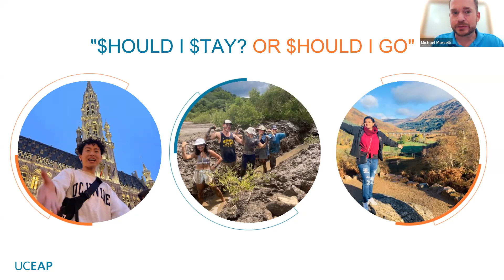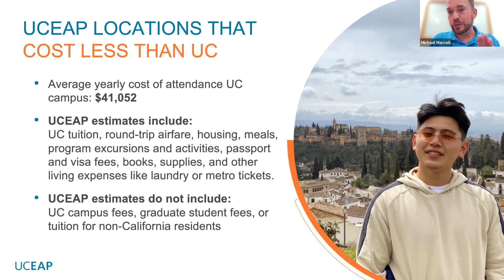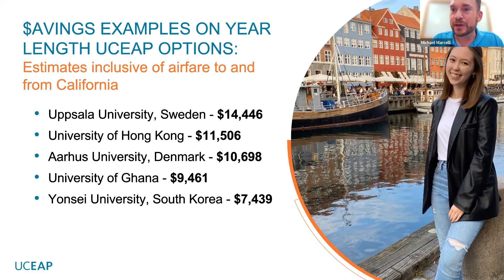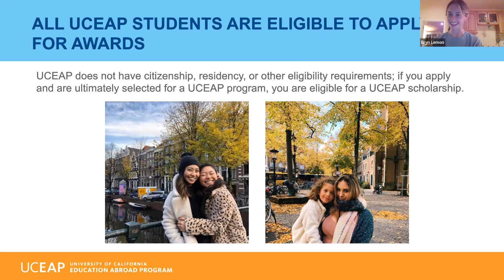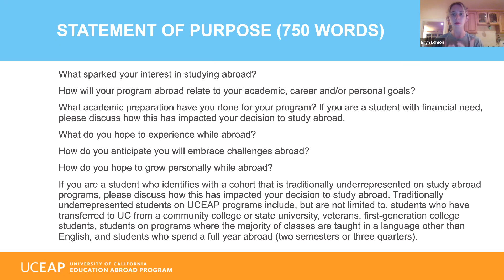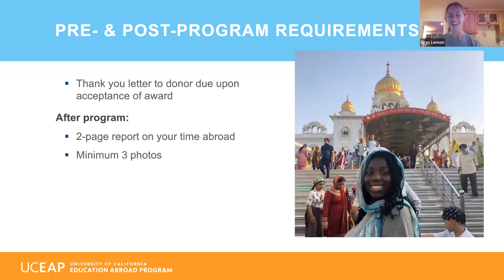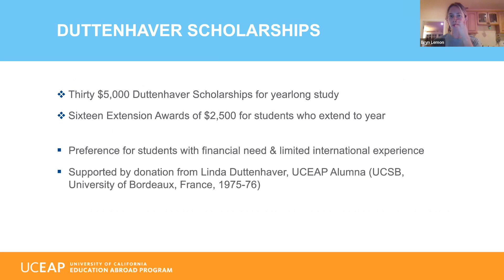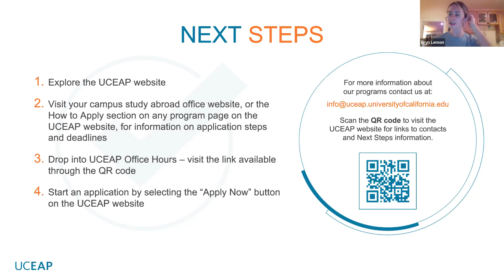UCEAP Scholarships and Student Finances | UCEAP Virtual Study Abroad Fair 2022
This session will provide an overview of student finances across a multitude of UCEAP programs with tips and tricks about applying for UCEAP Scholarships to support study abroad.

00:00 | Introduction
01:09 | UCEAP locations that cost less than UC
03:39 | Savings on semester programs
05:15 | Savings on year programs
07:01 | UCEAP Scholarships
22:17 | Next Steps